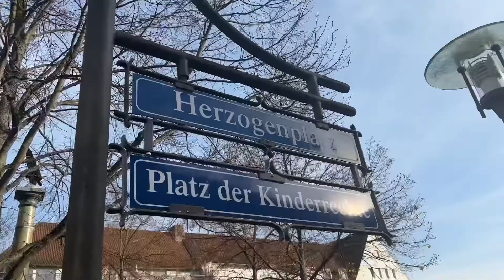8. Dezember 2022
Die Hansestadt Uelzen bekommt eine exklusive Monopoly-Version des weltweit bekannten Brettspiel Klassikers vom US-Hersteller Hasbro.
„Durch besondere Foto-Highlights auf Spielbrett und Verpackung ist das Uelzen-Monopoly ideal an die Hansestadt angepasst und soll ab Dezember 2023 pünktlich vor Weihnachten auf den Markt kommen“, erklärt Alexander Hass, Leiter des Eigenbetriebs Kultur, Tourismus und Stadtmarketing.
Vorab sind die Uelzenerinnen und Uelzer zum Mitmachen aufgerufen, denn auf der Seite können Vorschläge für Straßen und Sehenswürdigkeiten eingereicht werden. Auch kreative Texte für Ereignis- und Gemeinschaftskarten können frei gestaltet werden. Vorschläge werden bis zum 01. März 2023 angenommen.
In einem anschließenden Online-Voting werden die Straßen bestimmt, die es letztendlich auf das Spielfeld schaffen. Vielleicht heißt es dann bald „Gudesstraße“ anstatt „Schlossallee“ oder „Du hast Barftgaans anstatt Barkhahns verkauft - Gehe in das Gefängnis. Begib Dich direkt dorthin. Gehe nicht über Los. Ziehe nicht 200 € ein“.

Herr Monopoly war bereits in Uelzen und hat sich persönlich die Stadt angeschaut. zu finden.